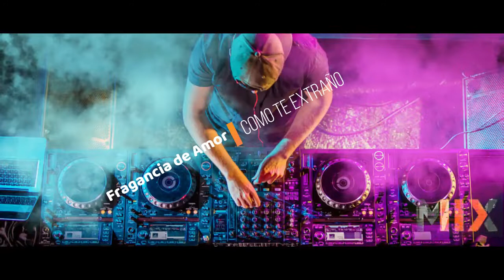Como te Extraño | Fragancia de Amor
Si estas viendo este vídeo te agradecería mucho que te

Crédito Audio:Grupo Fragancia de Amor